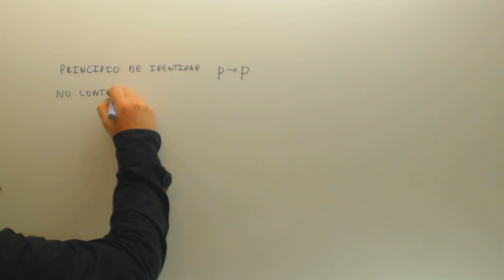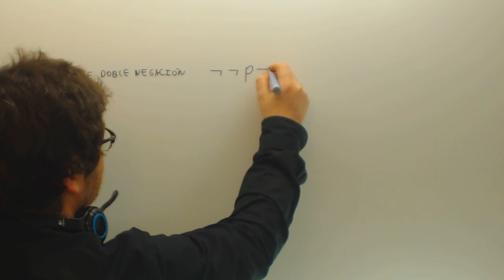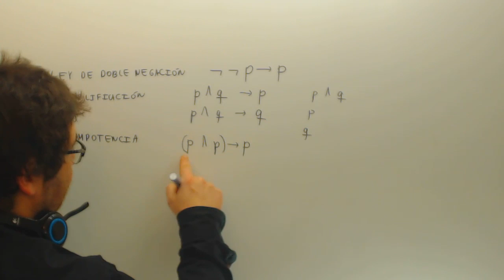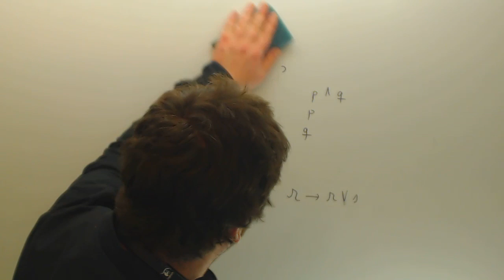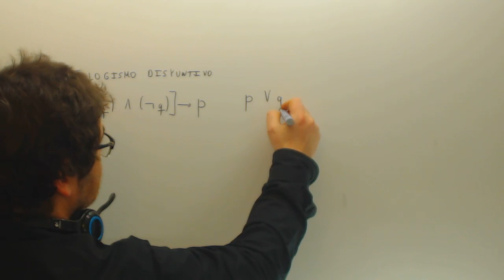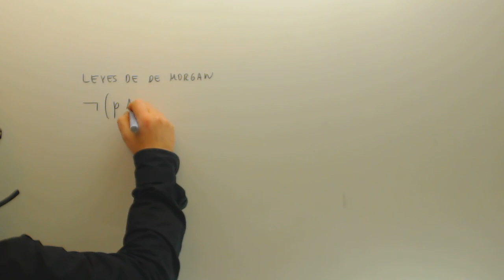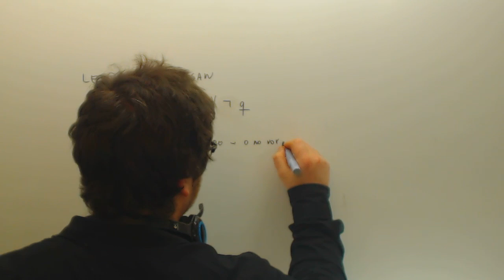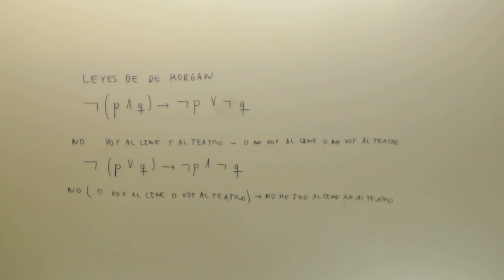Leyes de la lógica proposicional 01 Filosofia 1º Bachillerato Academia Usero Estepona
Leyes de la lógica proposicional 01 Filosofia 1º Bachillerato
En este vídeo introducimos las primeras leyes de la lógica proposicional:
Ley de doble negación
Simplificación
Idempotencia
Ley de Adición
Silogismo disyuntivo
Leyes de De Morgan